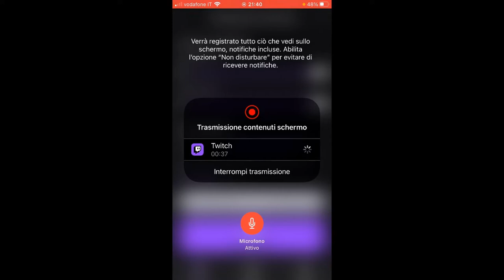LA PAZZIA 😲 - FORTNITE ITA